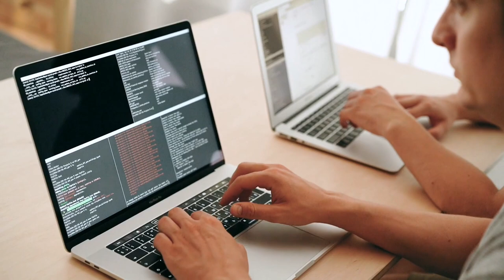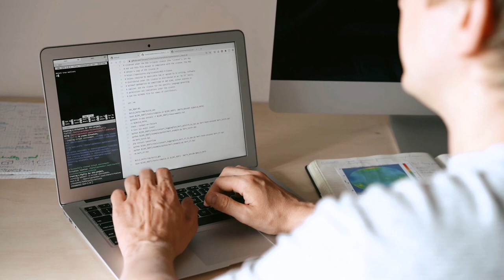Programing | P&V Free | Download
My videos include:
Nature/Landscapes
Food/Drink
Sports
People
Sea/Beach
Houses/Buildings
Backgrounds/Textures